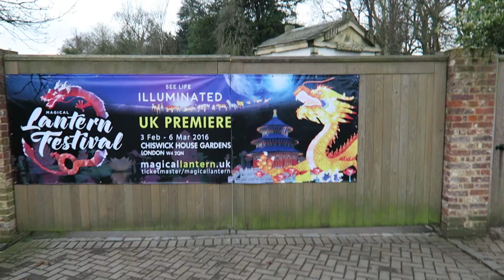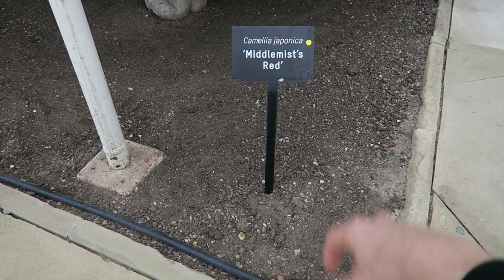VLOG #23 DRAGON AND FLOWERS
Chiswick House and Gardens - Lantern festival and Camellia Show 2016